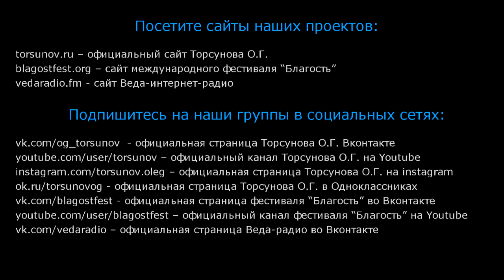Методы победы над судьбой Торсунов О.Г. 03 Вильнюс Литва 08.07.2018